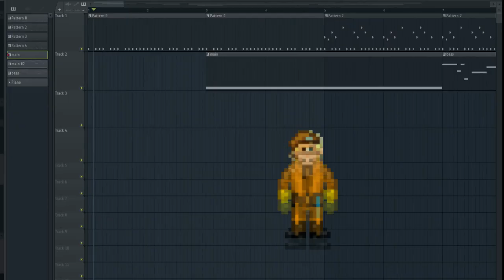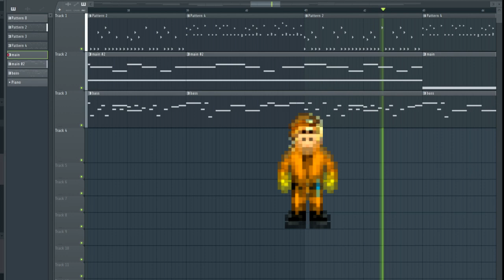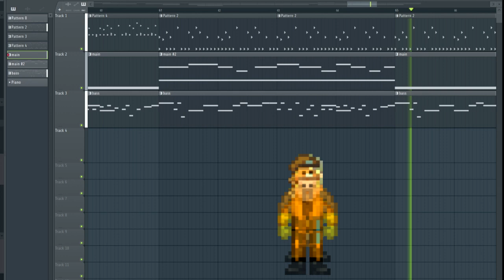Geez Whiz Socket (Song)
plugging my very simplistic song in the socket! i couldn't bother making do visuals with paint.net this time so please enjoy the bouncing kevin!

created in FL Studios and rendered in Sony Vegas Pro

currently im attempting to make multiple songs at once!
-gibby / at996